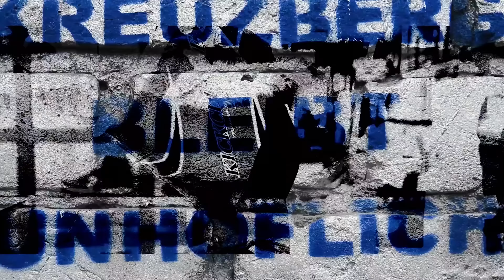COMO COMENZAR TU TIENDA DE JORDAN DURO AHORA EN 2023! QUE TIENES QUE HACER PRIMERO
SI LO TUVIERA QUE HACER DE NUEVO LO HARIA ASI! COMO COMENZAR EN EL NEGOCIO DE TENNIS!

como empezar tu propio negocio de tenis! Si lo tengo q hace de Nuevo! Te digo como!

Klk mi gente! Hoy otro video en la tienda! Hoy hablamos como empezar en este negio de tenis! Q tu tiene q hacer!